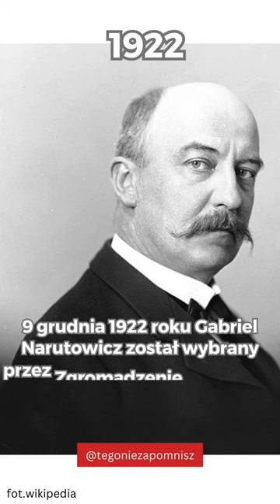Pierwszy prezydent II RP Gabriel Narutowicz 1922 9 GRUDNIA POLSKA 1